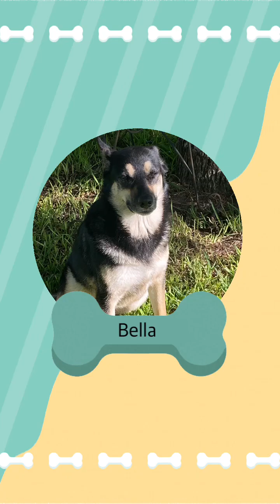Primer invierno para Petrita, Pedrito y Astro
Se puso buena la helada en Dallas ya 3 días sin trabajar y nos falta uno tal vez dos dias más de mal tiempo.